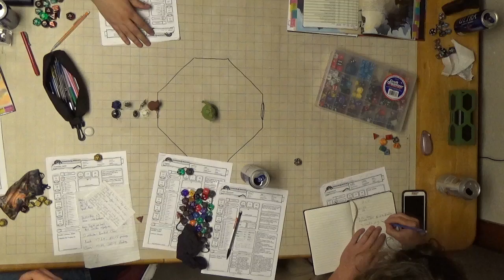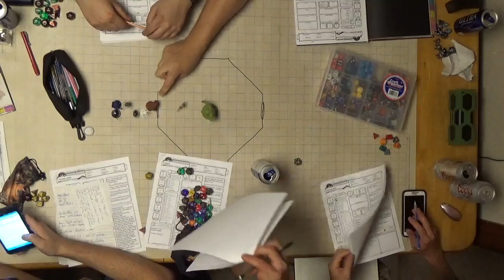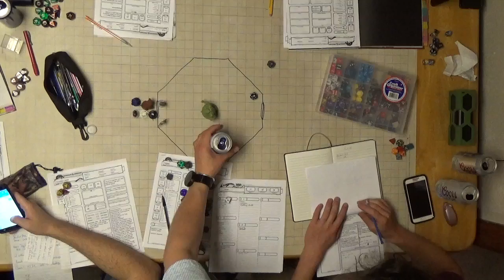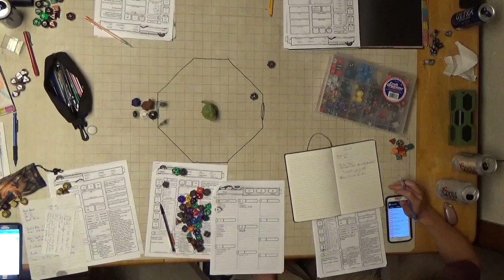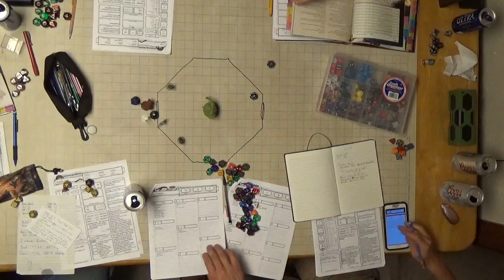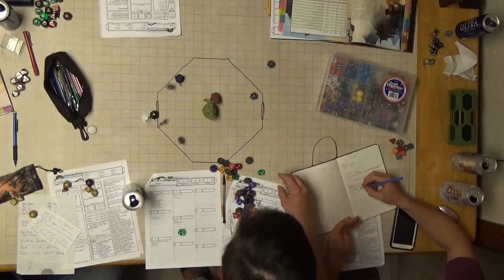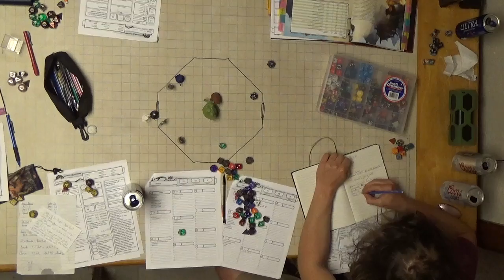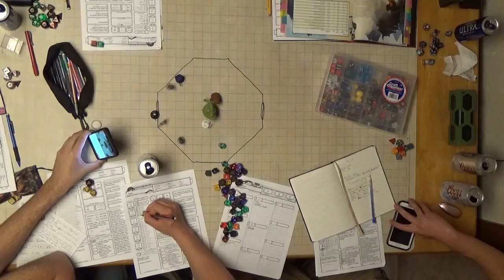F A T E Session 21 Part 2 The Horned Devil